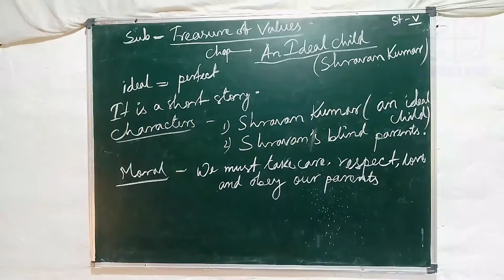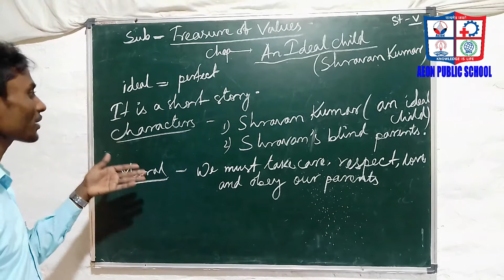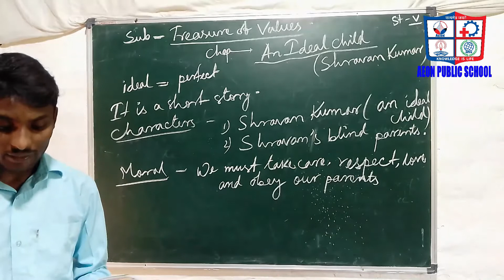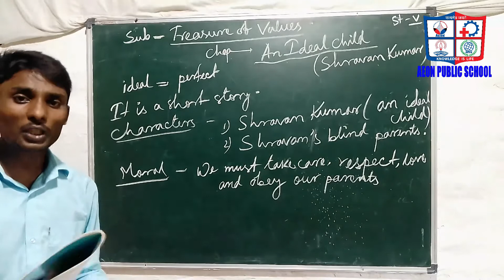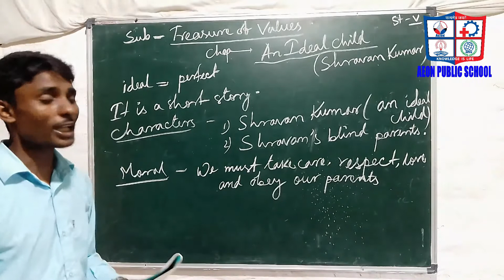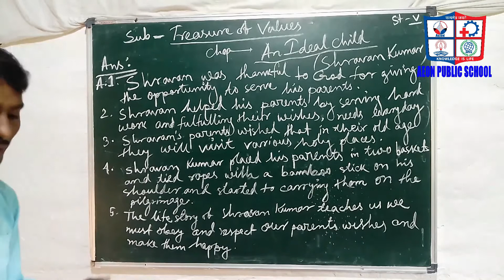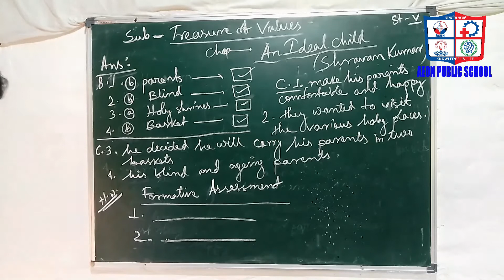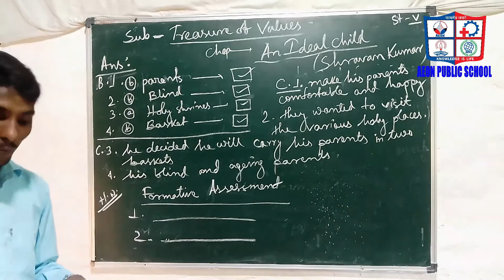S-V II TREASURE OF VALUE II PART-1 II AEON PUBLIC SCHOOL II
-KNOWLEDGE IS LIFE -
Please follow the video carefully and try for yourself… ..